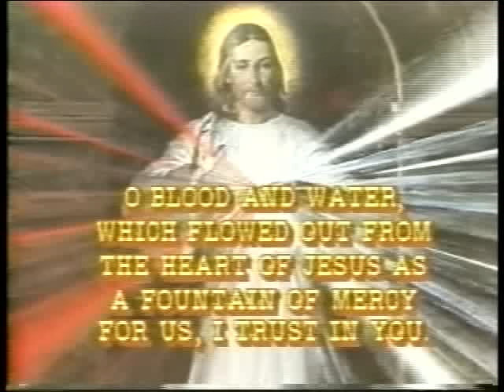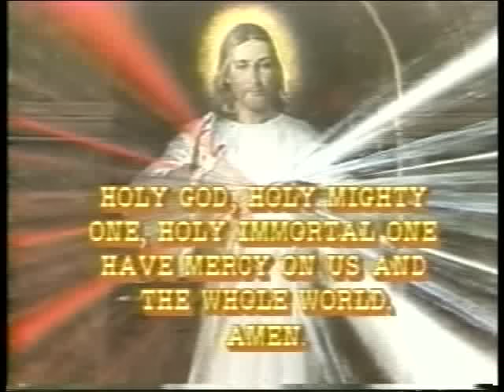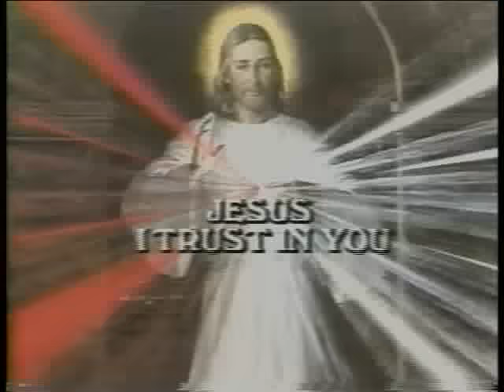3 O'clock Prayer / 3 O' clock Habit (Original)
Original Divine Mercy 3 O'clock Prayer